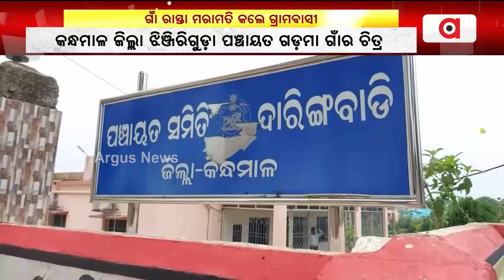ନିଜ ରାସ୍ତା ନିଜେ ନିର୍ମାଣ କଲେ ଗ୍ରାମବାସୀ || Road Problem || Kandhamal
ଶୁଣିଲାନି ପ୍ରଶାସନ, ନିଜ ରାସ୍ତା ନିଜେ ନିର୍ମାଣ କଲେ ଗ୍ରାମବାସୀ । ହାତରେ କୋଡି, କୋଦାଳ ଧରି ନିଜେ ଶ୍ରମଦାନ କରି ଗାଁ ରାସ୍ତା ମରାମତି କରିଛନ୍ତି ଝିଞ୍ଜିରିଗୁଡ଼ା ପଞ୍ଚାୟତ ଗଡ଼ମା ଗାଁ ମୁଣ୍ଡାସାହି ବାସିନ୍ଦା ।